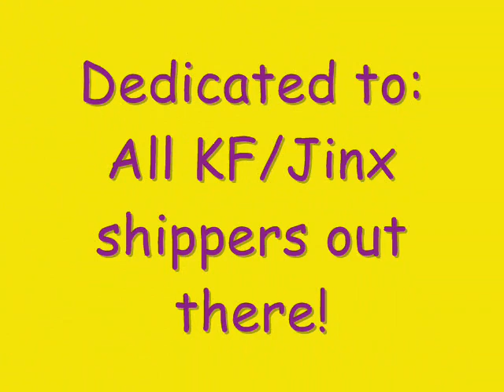It's Too Late to Worry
J/KF. Done with Jo Dee Messina's "It's Too Late to Worry".